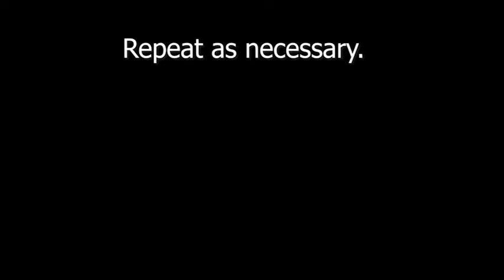Row, Row, Row your Boat ADVANCED EDITION!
For those of you who tire of the original "Row Row," I offer some exciting variations! Thanks to Adrian and Alex for the idea.